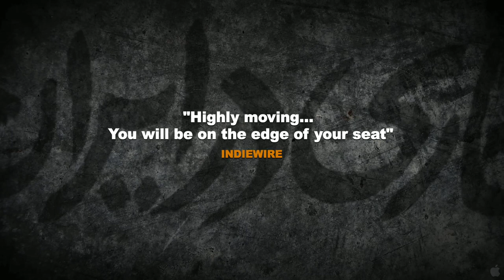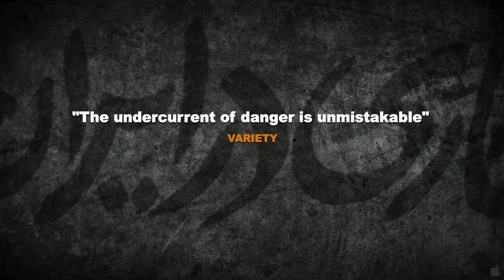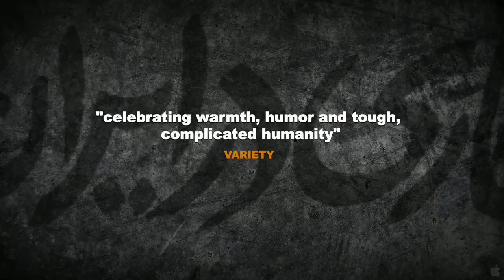THE IRAN JOB (2012) I OFFICIAL TRAILER I HD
The Iran Job I Official Trailer I HD

In Theaters: September 28th, 2012
Genre: Documentary
Director: Till Schauder
Cast: Kevin Sheppard
When American basketball player Kevin Sheppard accepts a job to play in one of the world's most feared countries--Iran--he expects the worst. But what he finds is a country brimming with generosity, acceptance, and sensuality. With a charismatic personality that charms everyone he meets, Kevin forms an unlikely friendship with three outspoken Iranian women who share with him their strong opinions on everything from politics to religion to gender roles.